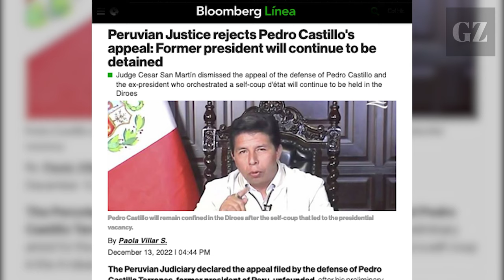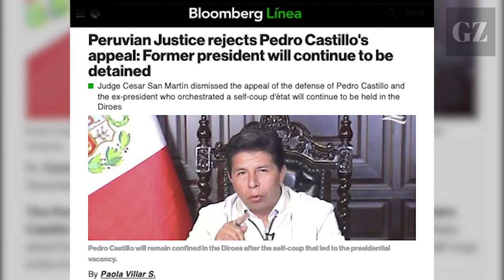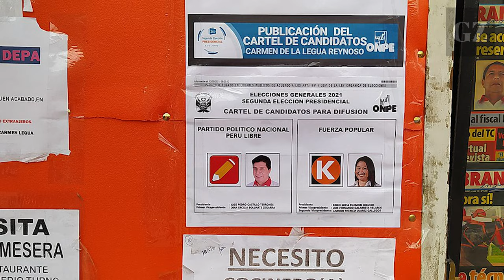¿Por qué los Peruanos están en las calles?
The Grayzone habla con Anahi Durand, ex Ministra de la Mujer y Personas Vulnerables en el gobierno del ex presidente de Perú Pedro Castillo, un maestro de escuela y líder sindical convertido en político, quien fue destituido del poder por el parlamento, detenido y reemplazado por una figura que no fue electa.

Con Castillo acusado de "rebelión y conspiración", masas de peruanos han salido a las calles, enfrentando una fuerte represión mientras protestan por su liberación. En esta entrevista exclusiva, Durand detalla las fuerzas detrás de la expulsión de Castillo y critica su trato.

||| The Grayzone |||